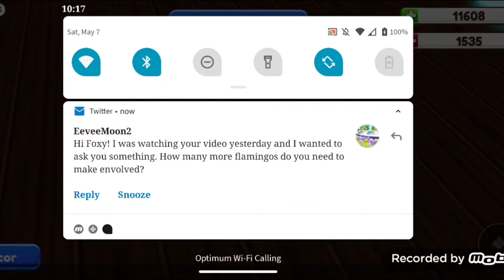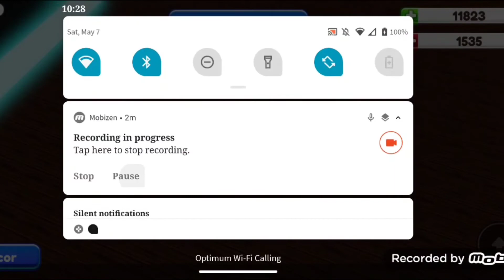RoPets home build edit part 2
hope everyone enjoys this! part 3 coming soon

social medias

group fOXPUPS SQUAD

hope everyone is having an awesome day or night if not hope it gets better soon!

this is foxyblue signing out until next time!